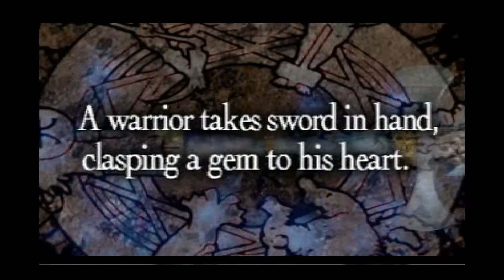PW Shinobi Skills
I cover as many skills as I can If I don't cover them all I apologize in advance but basically it functions like geomancy but skill names are different and the effects are different as well.